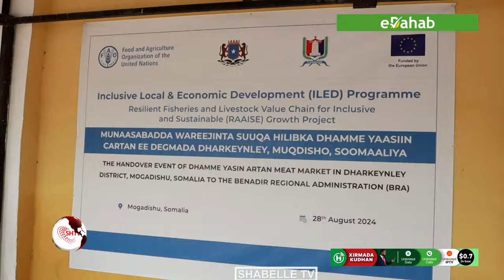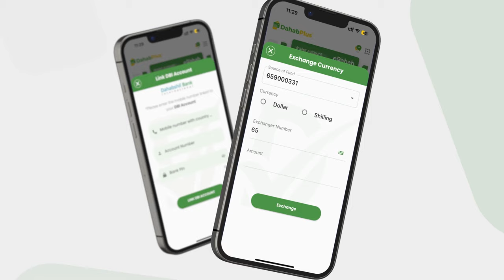Duqa Muqdisho oo xarigga ka jaray Kawaanka Hilibka Suuq Boocle ee Degmada Dharkeynley.